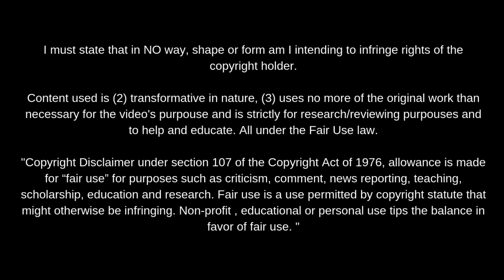Tomas Suslov · FC Groningen 2021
El mediocentro ofensivo del FCGroningen es una de las revelaciones de la Eredivisie hasta el momento.

Sus condiciones son fantásticas y su adaptación a la élite del fútbol neerlandés ha sido inmediata e inmejorable. Ofrece constantes movimientos entre líneas. Gracias a su buen pie, capacidad de conducción y visión de juego puede ser diferencial en el último tercio del campo.

Debe ser más constante y regular durante el transcurso del partido, así como evolucionar y mejorar su aportación en construcción y ataque posicional.

En cualquier lugar, como comento, por edad, condiciones, rendimiento y aclimatación al primer nivel, es un jugador muy a tener en cuenta en el medio plazo.